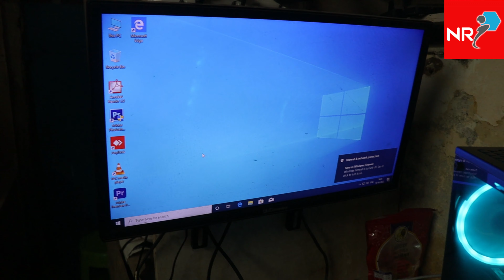50K PC BUILD FOR YOUTUBER(VALAVAN TUTORIAL)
PC,LAPTOP & PC BUILD - 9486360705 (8AM TO 9PM)

PRINTERS,XEROX MACHINE,WIFI ROUETR & CAMERAS - 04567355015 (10AM TO 7PM)

LAMINATION PRODUCTS & GODOWN - 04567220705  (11AM TO 7PM)
PRINTER,WIFI CAMERA,WIFI ROUTER - 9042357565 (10AM TO 7PM)

LAMINATION & SPIRAL PRODUCT - 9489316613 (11AM TO 7PM)

SUNDAY HOLIDAY

DELIVERY ALL OVER SOUTH INDIA,